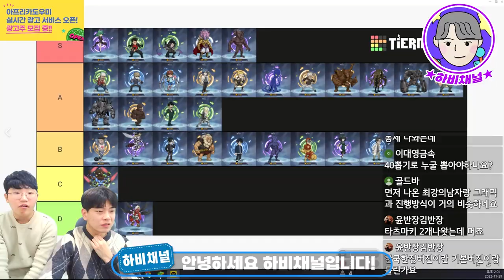오늘 출시! 원펀맨 영웅의 길 게임 무료쿠폰번호 공개! 사전쿠폰도 꼭 등록하세요~! 무료쿠폰 받고 시작하자🔥🔥🔥원펀맨영웅의길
원펀맨 영웅의 길 게임 오늘 출시했습니다.
보상 받고 시작해야죠?

무료쿠폰 번호부터 사전등록 쿠폰등록까지!
이제 다시 달립니다. 원펀맨 영웅의 길..🔥🔥🔥
사이따마 원뻔치~👍👍👍